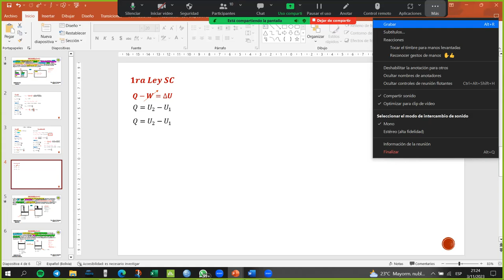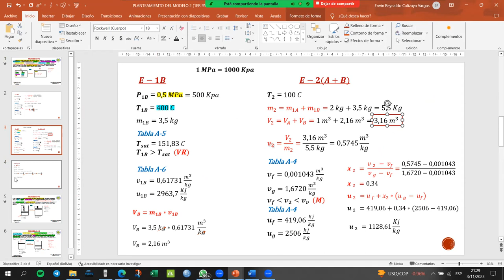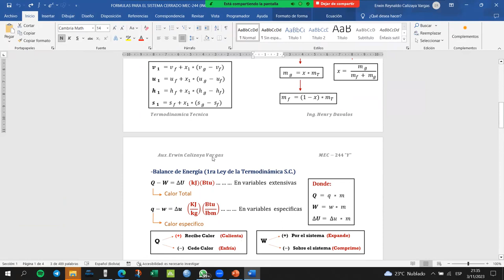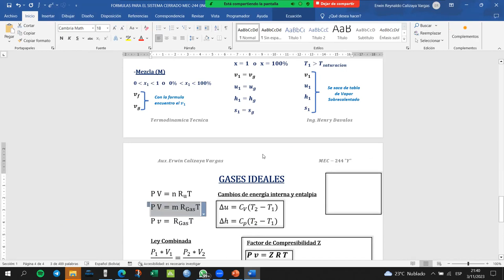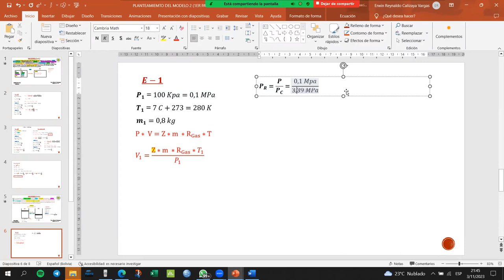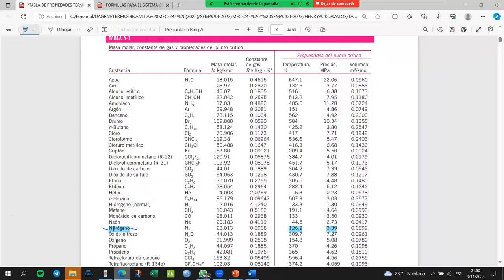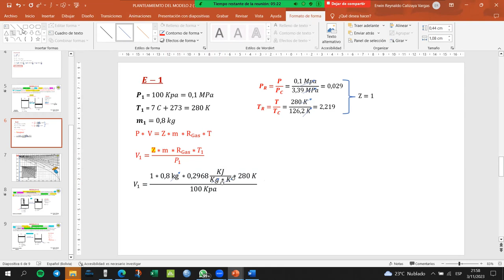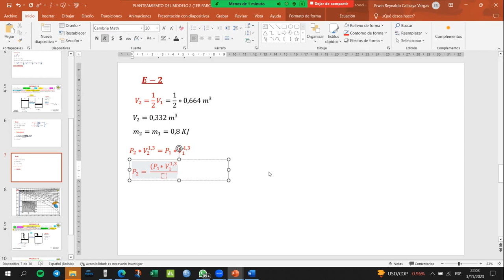AYUDANTIA 03-11 MEC-244 Y PARTE 2